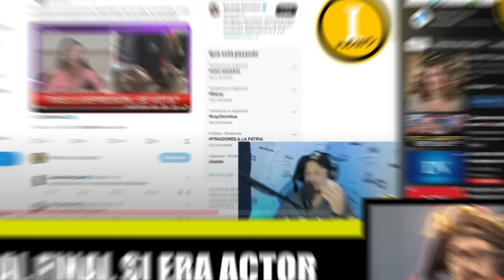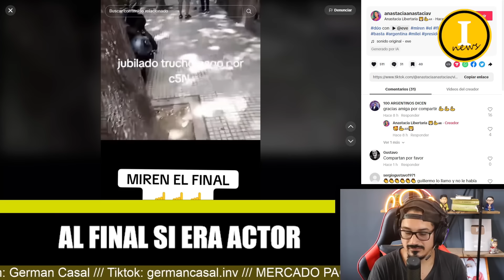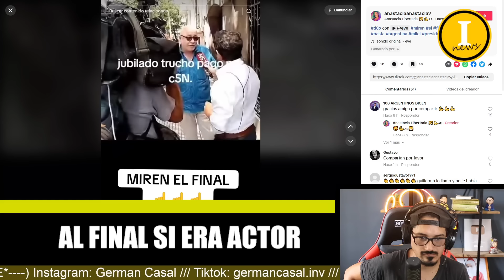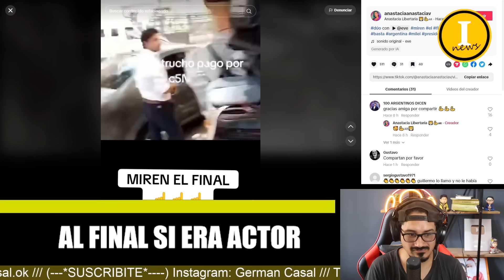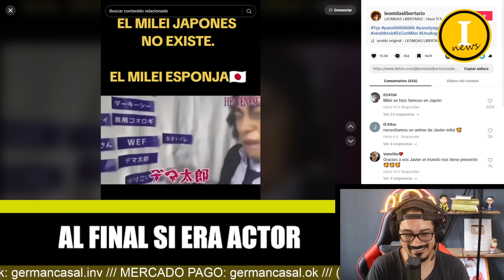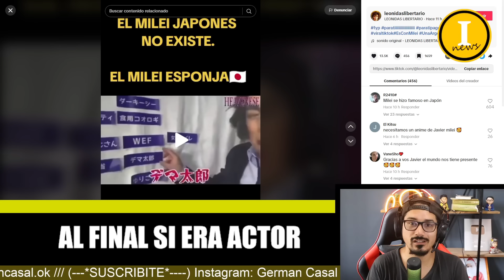💥ESCANDALO CIUDADANO REVELA LOS MOVILES FALSOS DE C5N 💥YAPA MILEI JAPONES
💥REDES DE INVERSIONAR NEWS💥

javier milei
milei
javier
javier milei hoy
milei hoy
milei javier
sergio massa
massa
patricia bullrich
bullrich
break point
viviana canosa
esteban trebucq
la nación
ramiro marra
elecciones presidenciales 2023
debates presidencial